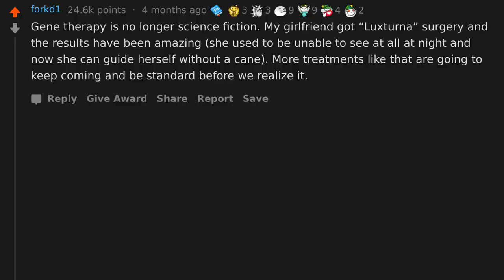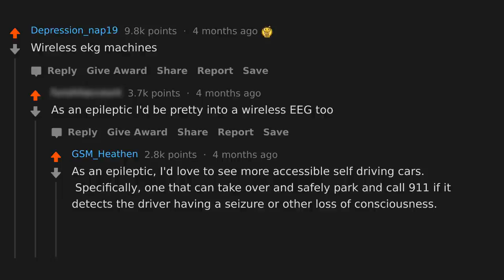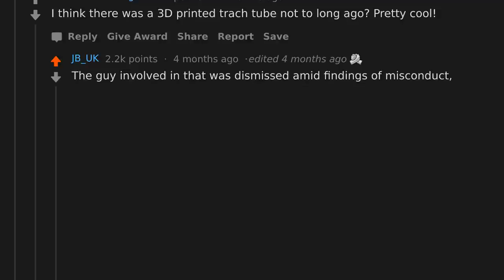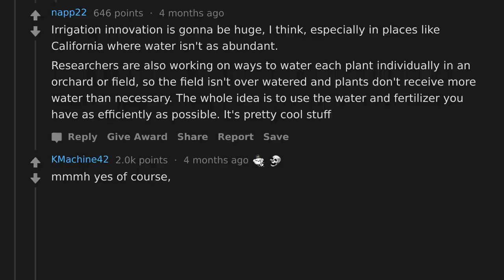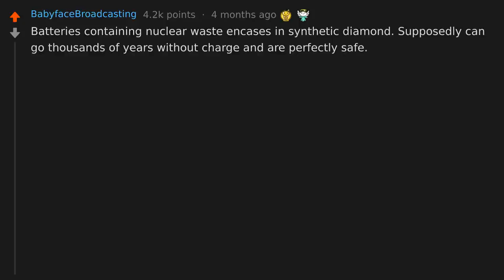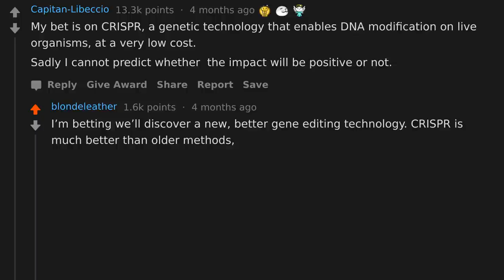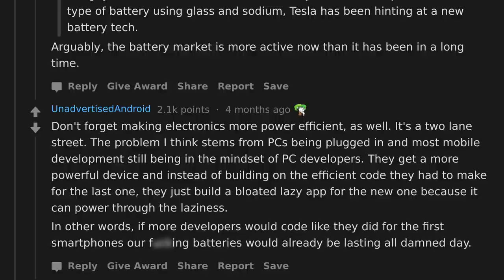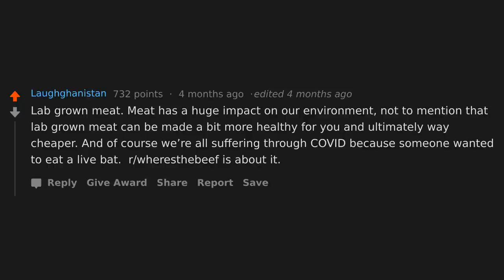Unknown Technological Invention That Will Have A Huge Impact On The Future? (r/AskReddit)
AskReddit People Share Unknown Technological Inventions That Will Have A Huge Impact On The Future.